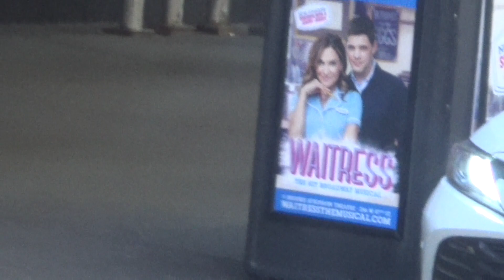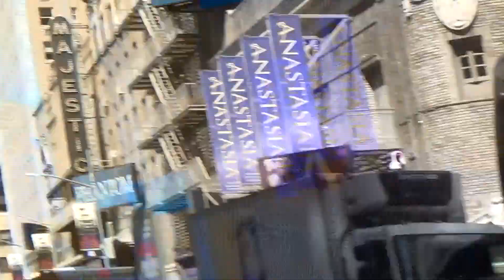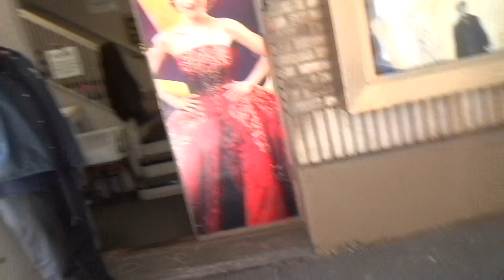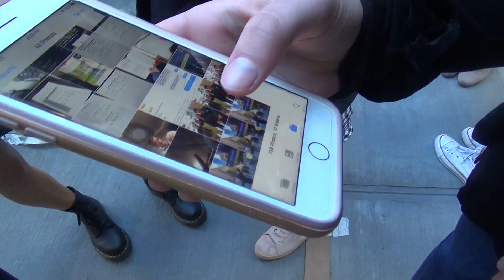SHE MET HER IDOL *emotional*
also to kill a mockingbird was really good :)))

thank you guys so much for watching!!! i've been trying to catch up on videos in the midst of the crazy end of the school year. we had a lot of fun in the city but all i really remember was being extremely hungry because there was no gluten free food. anyway... please LIKE, COMMENT, and SUBSCRIBE!!! also turn on NOTIFICATIONS so you know when i upload!! see you in the next video!!

✰becca

WHAT MUSIC DO I LISTEN TO???